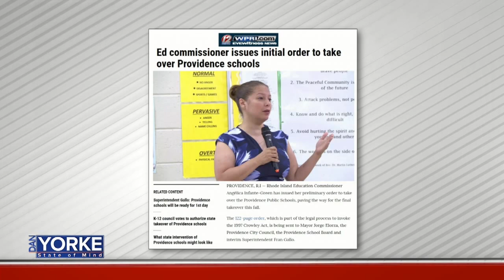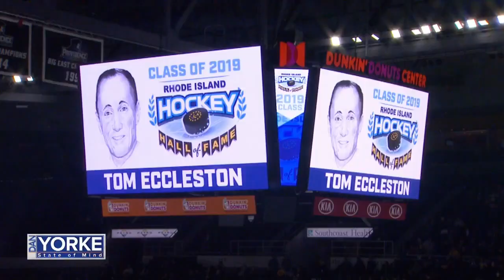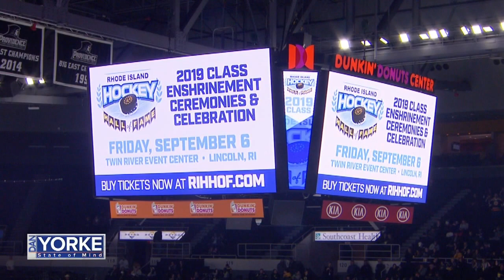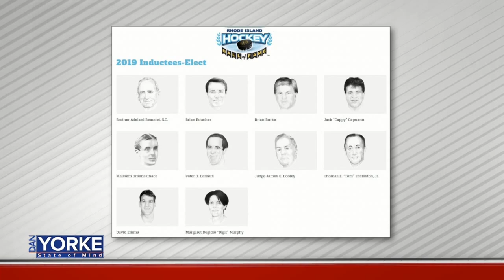DYSOM 8/8/2019: RI Hockey Hall of Fame's Vincent Cimini